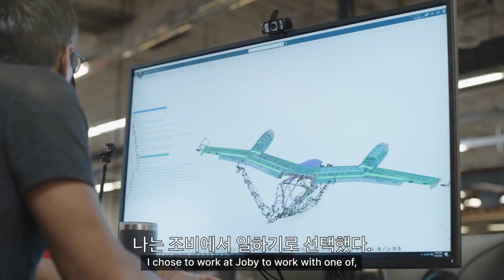미국상장기업분석#2-1조비에비에이션/UAM/연구팀원들의 인터뷰내용/즐겁에 일하면서 돈버는 사람들